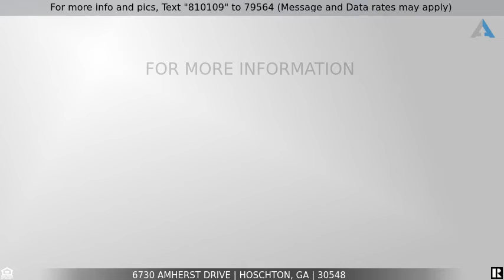Priced at $680,000 - 6730 Amherst Drive, Hoschton, GA 30548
Home for Sale in Hoschton

This Spectacular home is ready fo the next owner. This Morningside floorplan home is much-loved and has been beautifully maintained. Large main floor with 3 beds / 3.5 Baths, Office and Sunroom. Office has custom built in wall unit. Formal dining for entertainment and comfort, Open floor plan with kitchen island and eating bar overlooking the great room and sunroom. Split bedroom plan. Rear expanded Trex deck overlooking the private wooded lot. Lower level included great room, bed & bath. Bonus workshop for the crafty owner. Wood Working equipment available to buy with house. Screened porch overlooks the woods and fenced yard. This is a rare opportunity, located in the award-winning 55+ community of Village at Deaton Creek. Community has indoor and outdoor pools, tennis, bocce ball, pickle ball, and softball field. The huge clubhouse has over 80 clubs to join. Ready for retirement? It is ready for you!